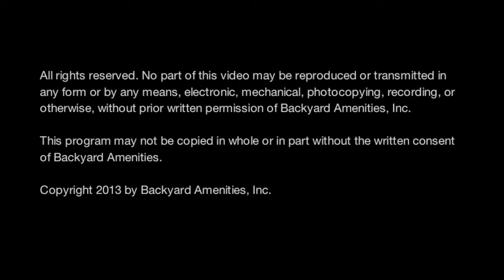Dalton Pool - Backyard Amenities